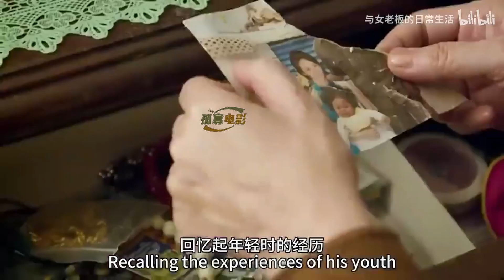女主老当益壮，鏖战无数男人